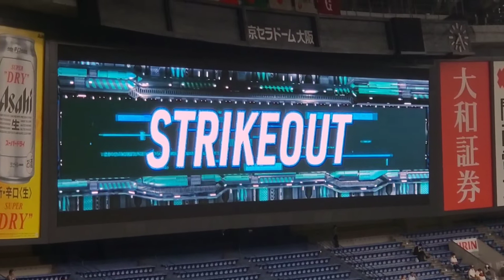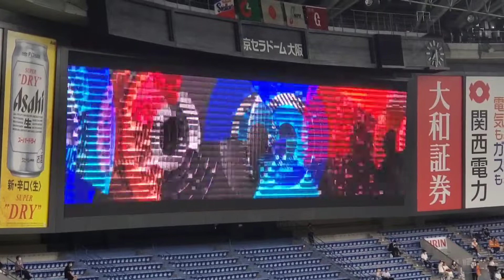20220830 東京ヤクルトスワローズ【5回表】応援･攻撃風景 バッティング打撃 応援団による太鼓応援、電子笛あり@京ｾﾗﾄﾞｰﾑ大阪･上段ﾚﾌﾄ外野